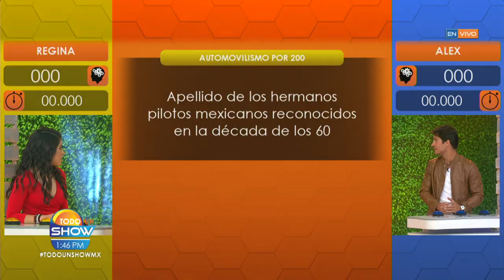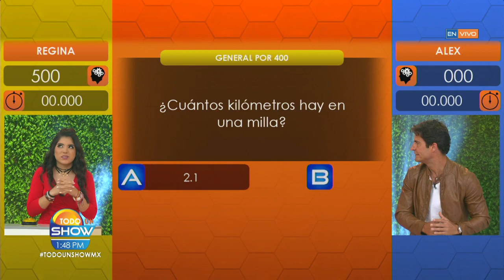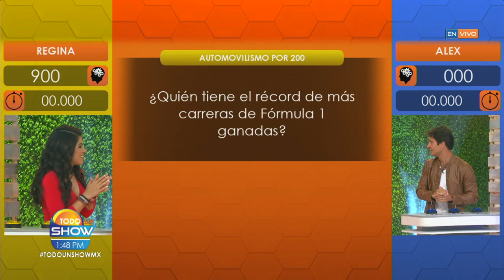¿Tío o sobrina? ¡La familia Sirvent en 'El Sabelotodo'! | Todo Un Show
Regina es sobrina de Sirvent y es corredora de autos.